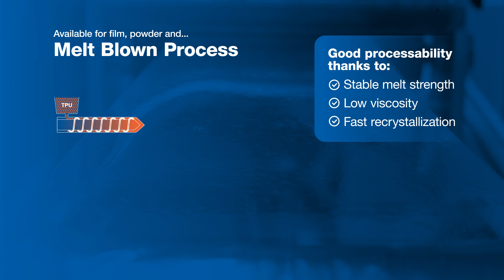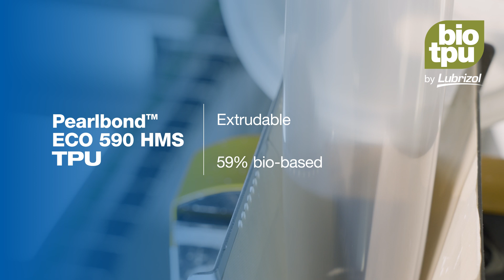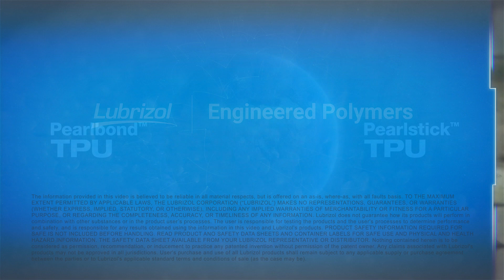Lubrizol Pearlbond™ and Pearlstick™ TPU for Adhesives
The Lubrizol Corporation, a Berkshire Hathaway company, is a technology-driven global company that combines complex, specialty chemicals to optimize the quality, performance and value of customers’ products while reducing their environmental impact. With 55+ years of experience and a worldwide network that includes formulation design, manufacturing, R&D, applications / technical service laboratories, sales professionals and cutting-edge technologies, Lubrizol’s broad thermoplastic polyurethane (TPU) portfolio represents multiple product groups working together to form a single, convenient and reliable source for adhesive solutions, comprising Pearlstick® TPU for solvent-based adhesives and Pearlbond® TPU for hot melt adhesives and reactive hot melts.